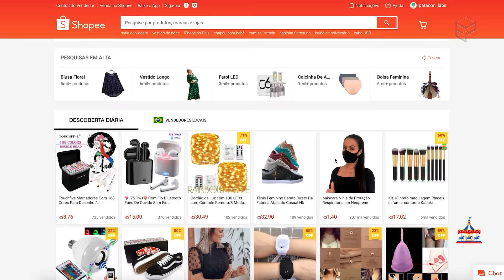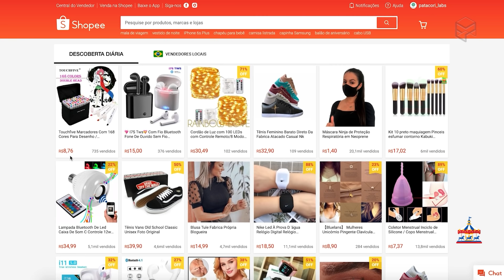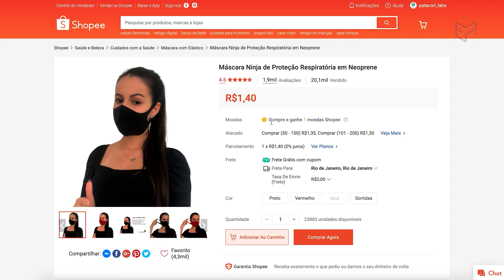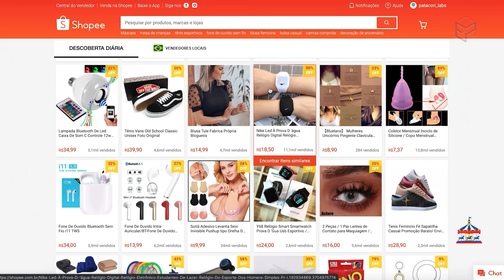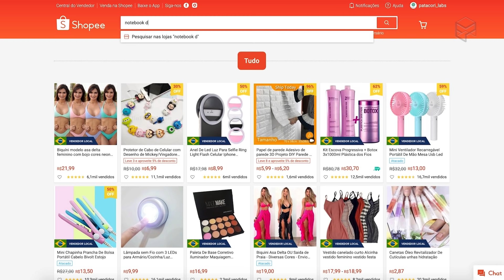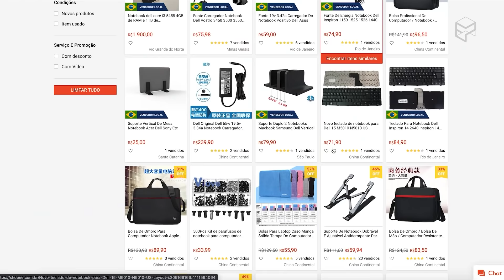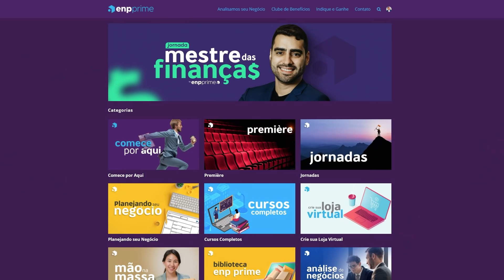SHOPEE EXPRESS: ESTRATÉGIAS POR TRÁS DO MARKETPLACE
➜ Aprenda Ecommerce e empreendedorismo, conheça o Ecommerce na Prática, a Netflix do Ecommerce

No vídeo de hoje, o Bruno de Oliveira, CEO do Ecommerce na Prática, mostra as estratégias por trás da Shopee.

Como a Shopee é um Marketplace “recente” no mercado brasileiro e o Bruno optou por fazer uma masterclass express que está disponível no Ecommerce na Prática.

Durante essa aula, ele mostra como os vendedores da Shopee têm reproduzido um padrão de venda de produtos com alta demanda, baixo valor agregado, baixo ticket e com preços extremamente competitivos.

Esses produtos de baixo ticket e preços competitivos são ótimos para chamar a atenção e adquirir novos clientes. Inclusive, essa é uma das estratégias por trás do marketplace, motivo pelo qual expandiram significativamente nos últimos anos, sobretudo, nos últimos meses.

De acordo com o Bruno, para aproveitar isso, o melhor caminho para quem quer começar a vender na Shopee é selecionar os seus melhores produtos estrela, que são esses que você também usa para a aquisição de cliente, com preço competitivo e ofertas arrasadoras para cativar os clientes.

Dessa forma, você consegue ganhar espaço dentro do site e chamar a atenção dos clientes com um bom preço, um bom produto que poderá ser comprado com cupons que a própria Shopee libera aos clientes.

Vale ressaltar que a comissão que o vendedor deve pagar a Shopee atualmente é de 12% sobre o valor do produto, bem abaixo da taxa da concorrência (mas isso, claro, pode mudar!).

E os aprendizados não param por aqui...

Mas só quem é assinante do Ecommerce na Prática tem acesso a aula COMPLETA!

Se você ainda não é assinante do Ecommerce na Prática, corre para ter esse e outros diversos conteúdos disponíveis para você onde e quando quiser.

Ecommerce na Prática: Tudo sobre Empreendedorismo em um só lugar!

Empreendedorismo digital
Ecommerce
Ecommerce na Prática
Shopee Express
Vender na Shopee
Como Vender na Shopee
Shopee Vale a Pena